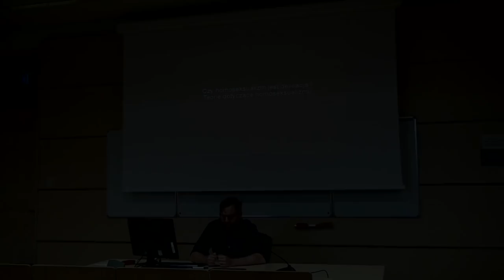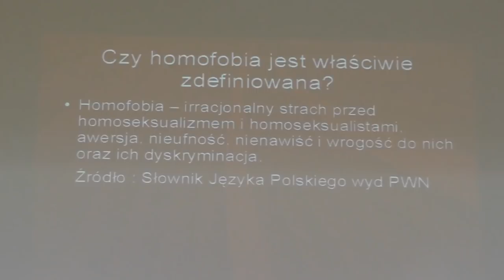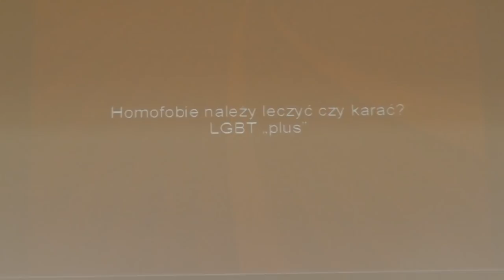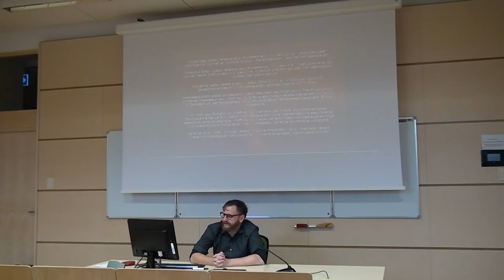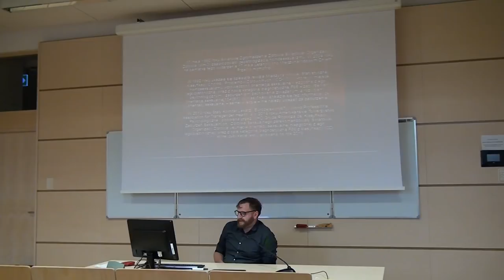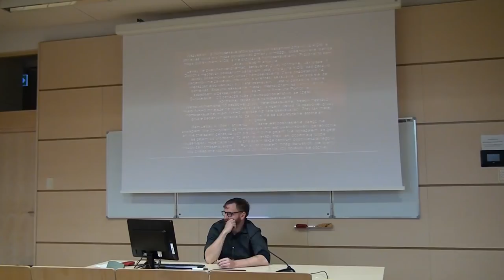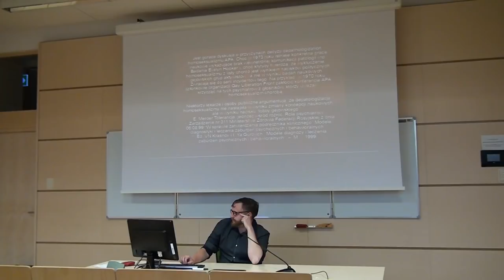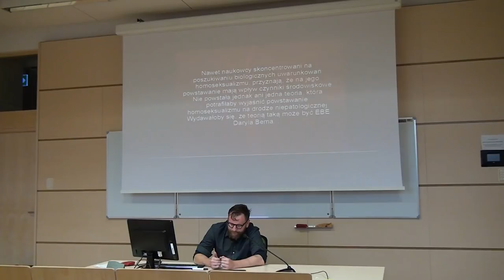Czy homoseksualizm jest dewiacją? Teorie dotyczące homoseksualizmu – Augustyn Patyk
Gościnne wystąpienie psychologa, Augustyna Patyka, na temat teorii dotyczących homoseksualizmu. Pytanie zadane w tytule ma być przyczynkiem do refleksji i szerszego spojrzenia na problem.